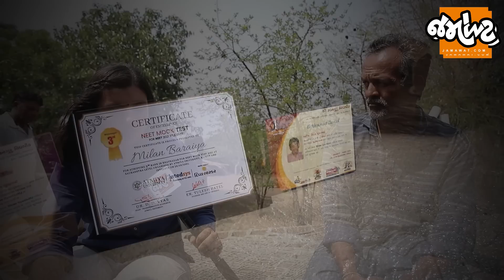Gujarat Dummy કાંડનો મહિનો પૂરો થયો પણ Policeના ચોપડે ચડેલા આરોપીના તો હજુય કોઈ ઠેકાણા નથી | Jamawat